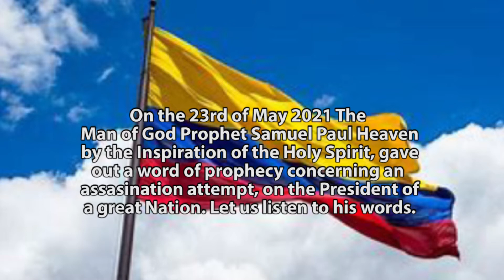I SEE AN ATTEMPT ON THE LIFE OF THE PRESIDENT - PROPHET SAMUEL PAUL HEAVEN | PROPHECY CONFIRMATION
On the 28 May 2021 the man of God Prophet Samuel Paul Heaven by inspiration of the Holy Spirit , gave a word of prophecy concerning the assasination attempt, on the President of a great nation. Let us listern to his words...